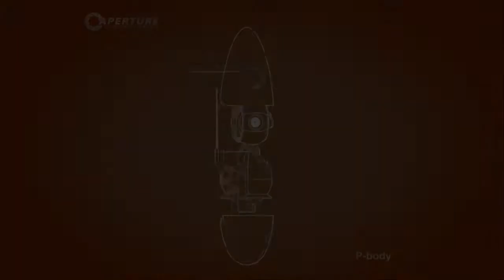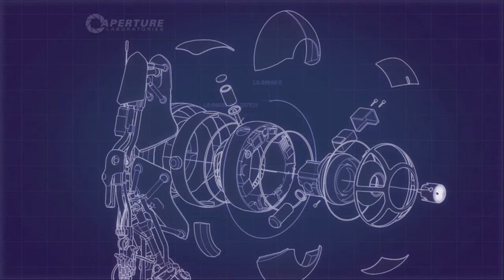Portal 2: Episode 5 "I Can't Believe How Well We're Doing"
The boys are going strong playing with portals!